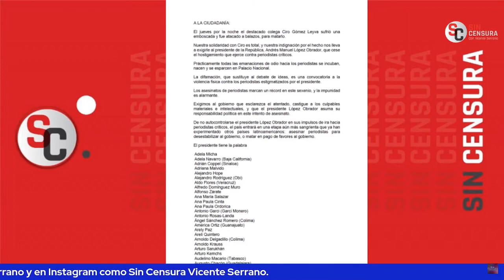¡TÓMENLA! RUIZ HEALY DICE QUE EL DE AMLO NO ES EL SEXENIO EN EL QUE HAN ASESINADO A MÁS PERIODISTAS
¡Tómenla! El mismísimo Eduardo Ruiz Healy, extremadamente crítico de López Obrador, corrigió a sus compañeros en los medios corporativos al decir que es una mentira que en la administración del actual presidente ha habido una explosión en los asesinatos de periodistas; con datos definió que en el sexenio de Vicente Fox mataron a 35 periodistas, en el de Felipe Calderón a 111 periodistas, en el de Peña a 85 periodistas y en el de AMLO van 42 periodistas